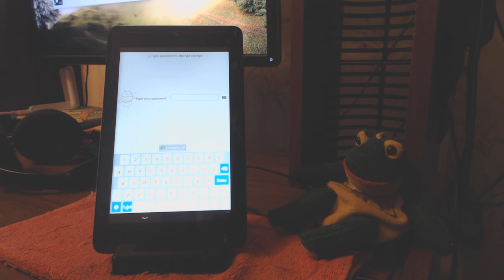Шифрование устройств на андроид